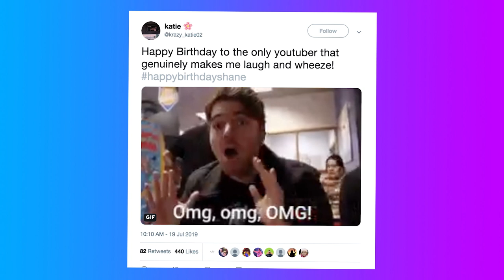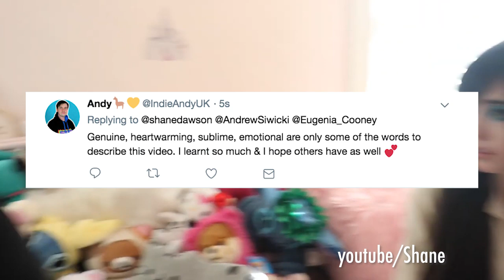Fans SHOOK By Shane Dawson's Eugenia Cooney Interview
It's Shane Dawson's birthday and the highly anticipated release of his new video, and the internet is sharing why they love him so much.